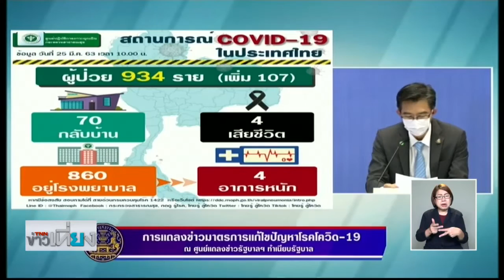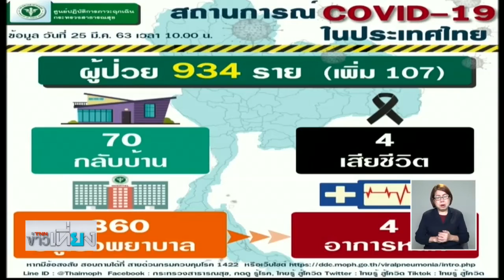ศูนย์โควิด-19 แถลงไทยติดเชื้อเพิ่ม 107 ราย ยอดรวม 934 ราย I TNNข่าวเที่ยง I 25/03/63